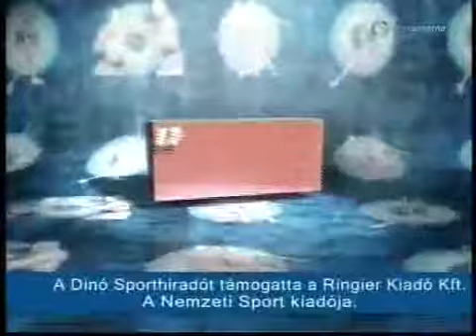Labdarúgás: Jenei Sándor volt a Dinó Sporthíradó vendége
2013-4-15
vendég: Jenei Sándor az Újpest egykori labdarúgója, a Gödöllő vezetőedzője.

10 év 2000 élő adás!

hétköznap: 9.30., 17.30., 22.00.
dinó